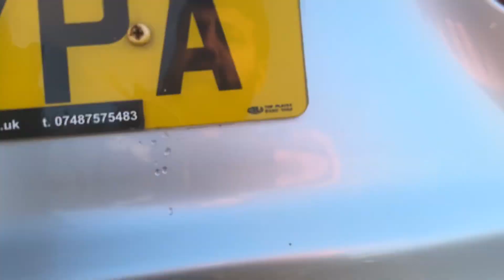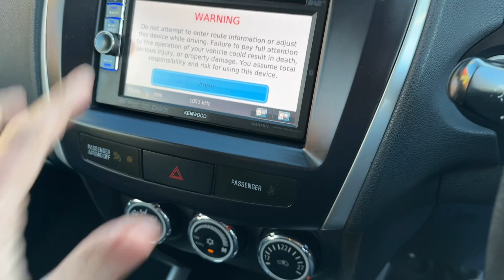MITSUBISHI ASX RX63YPA